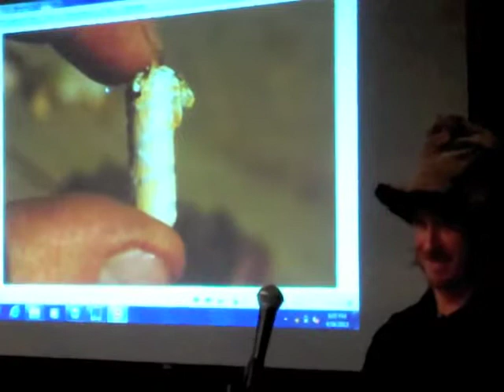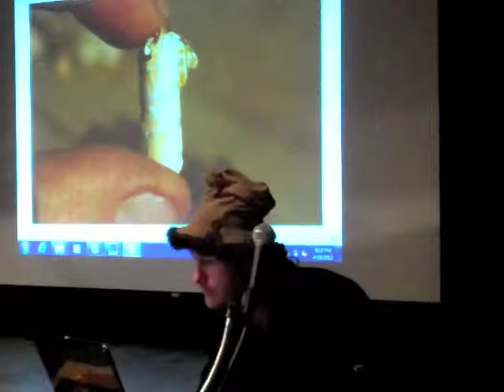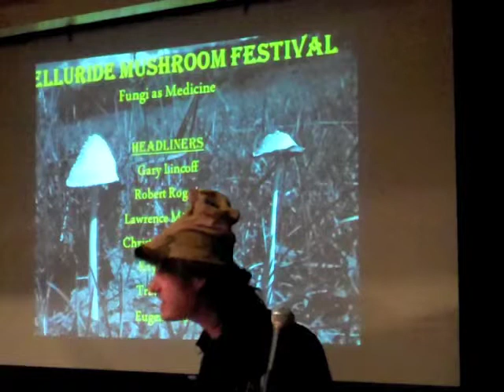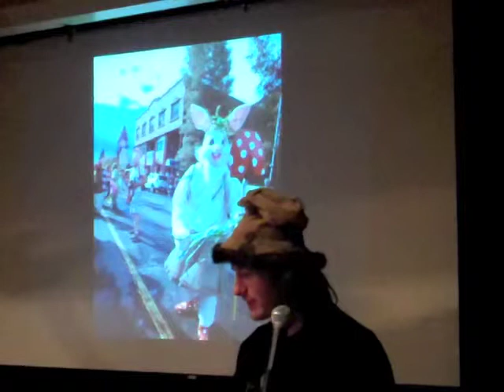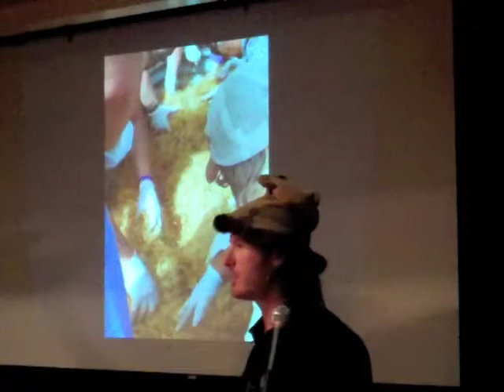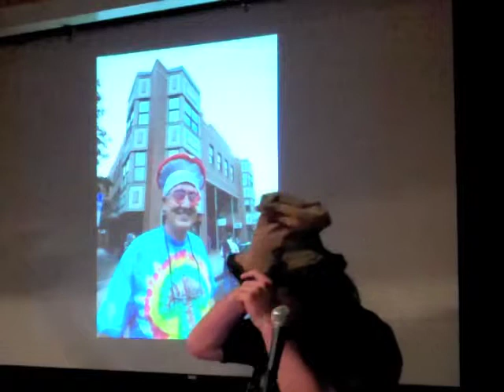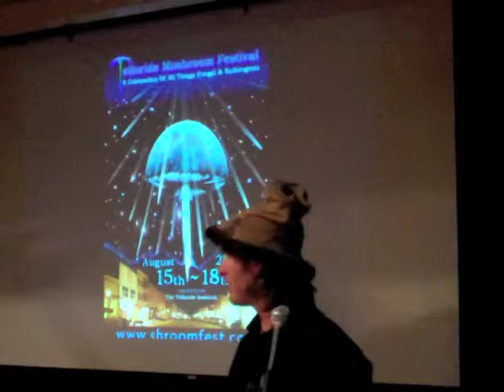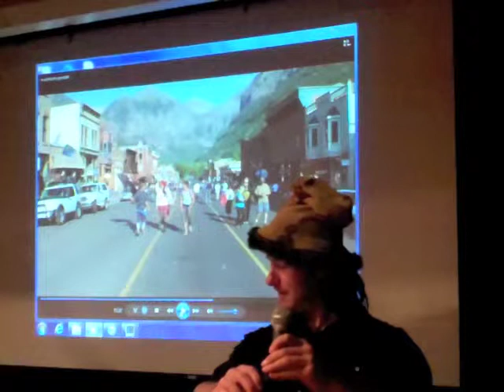MSSF General Meeting Speaker #2 (April 2013)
Telluride Mushroom Festival Director Scott Koch has been in love with the world of fungi since he first picked and ate a wild mushroom. In the twenty years since, he has traveled to various parts of the world educating communities about venomous and non-venomous jungle snakes, guiding river trips, doing backies off cliffs, climbing trees, and putting on workshops about cultivation, remediation and medicinal uses of fungi. Scott has earned degrees in Adventure Education and Environmental Education from Prescott College and enjoys life based in a small village near Telluride in Colorado's Rocky Mountains.

His talk is on the history of the notorious Telluride Mushroom Festival experience and includes incriminating photos. This year's festival will focus on fungi as medicine.